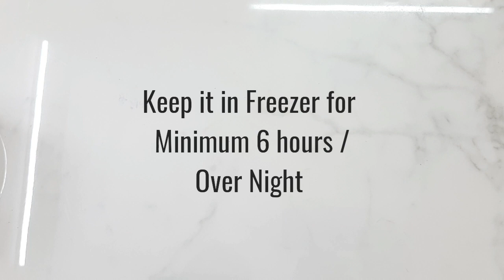Chocolate Icecream Recipe in tamil |Chocolate Icecream Recipe At home|How to make Chocolate Icecream